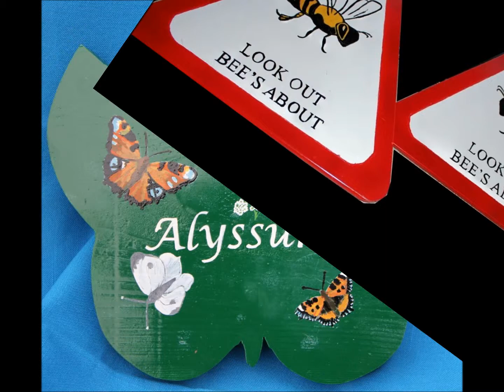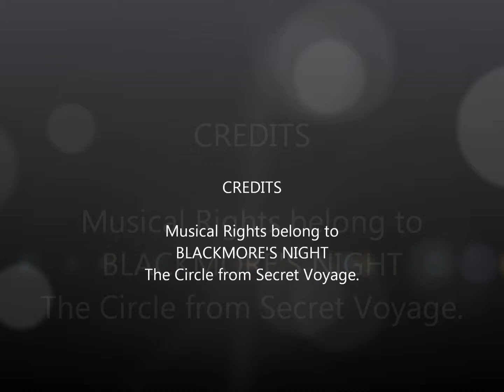Sussex Custom Art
Some examples of my artwork, just for fun.